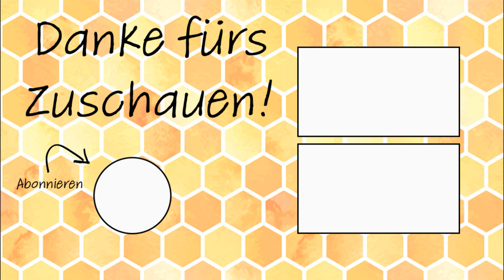Ohne Gewalt ging es nicht | We Happy Few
Endlich haben wir es geschafft, die Adresse von dem Dr. zubekommen. Auch wenn wir gewalttätig geworden sind

Mein Gaming Setup:
🐝 Gaming Stuhl